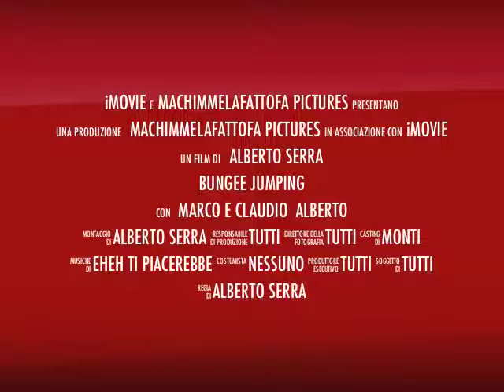BUNGEE JUMPING VEGLIO - 2 ottobre 2011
arrivi su quei gradini. punte dei piedi fuori. guardi sotto. devi staccare il cervello che ti dice che non buttarti nel vuoto va contro il tuo istinto di sopravvivenza. e poi 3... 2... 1... BUNGEEEEEEE